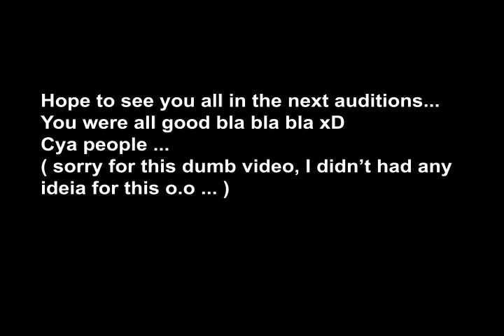Results of "Crystal Chains Contest"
o.o Hi there...
Well.. Sorry for the non-creativ video, but, I just wanted to show who are the winners...
Nothing more...
=D
Hope to see you all in the next contest...
Peace and Rock On !